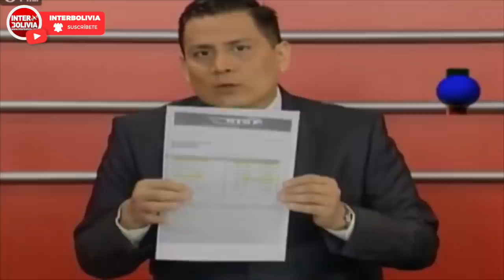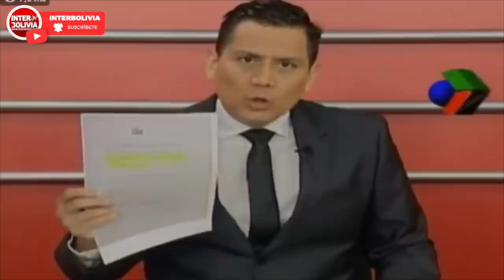🔴 JUNIOR ARIAS RESPONDIO A LOS ALEGATOS QUE HIZO EL MINISTRO DE DEFENSA Y HACE UNA INVITACIÓN 👈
En el programa Detrás de la verdad Jr. Arías solicito un espacio para su defensa ante el alegato del Ministro de Defensa sobre la supuesta compra irregular de los agentes químicos.